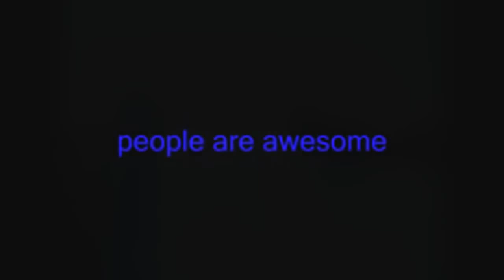KOMPILASI VIDEO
Kumpulan Video Lucu